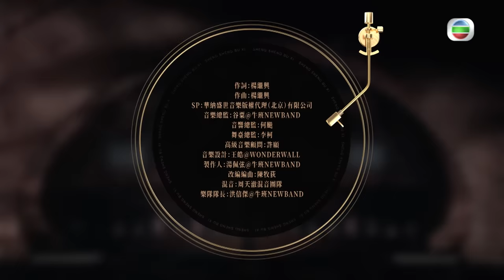聲生不息 第4集丨劉惜君、炎明熹溫情合唱《念親恩》丨港樂丨劉惜君丨廣東歌丨粵語歌丨綜藝丨純享版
【 聲生不息 】第4集 劉惜君、炎明熹溫情合唱《念親恩》

母親嘅愛，係童年記憶中嘅《月光光》；父親嘅愛，係暖心哼唱嘅旋律迴蕩。陳百強原唱嘅《念親恩》，唱盡兒女對父母嘅感恩，劉惜君同炎明熹Gigi溫情女聲合唱再現經典，細膩柔軟感人至深，而其中最令人驚喜嘅，係歌曲開場嘅童謠部分由Gigi媽媽親自獻唱！即刻睇返溫馨純享版啦！

想免費睇番呢集 聲生不息 嘅精彩內容? 登入myTV SUPER免費點播最近7日TVB自製節目:

Like + Follow = 緊貼 TVB 各劇集及藝員動態！